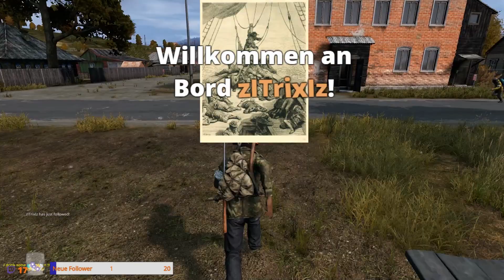Let's play DayZ 0.62 stable - Zwei Noobs zum Scheitern verurteilt #022 | Deutsch German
SPOILER
Zombies lungern in der Gegend herum und Klabbi und Tommy sind mittendrin - Zwei Noobs zum Scheitern verurteilt! Da hilft nur SCHLEICHEN - DUCKEN - WEGRENNEN!

DAYZ KAUFEN

GAME CREDITS
Dieses Video wurde mit Inhalten der Bohemia Interactive a.s. und Inhalten von Dean Hall erstellt. Für weitere Informationen siehe

FONTS
Der Schriftzug im Thumbnail ist mit einem Font von Bumbayo Font Fabrik erstellt - Der ist unter CC-Lizenz veröffentlicht. Dankeschön!